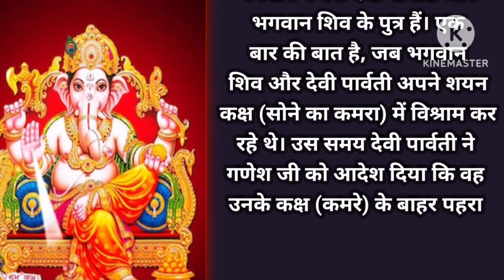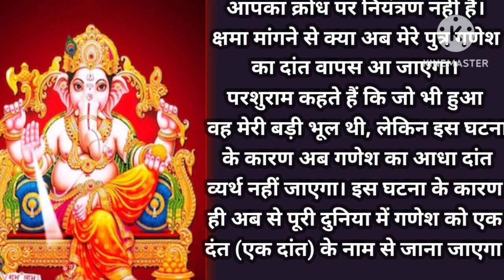suvichar hindi kahani // hindi kahani